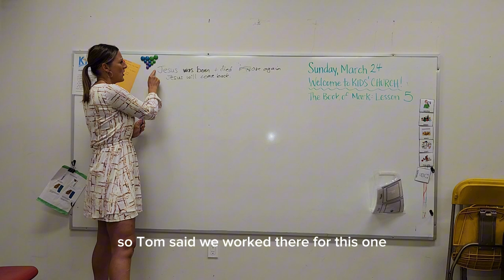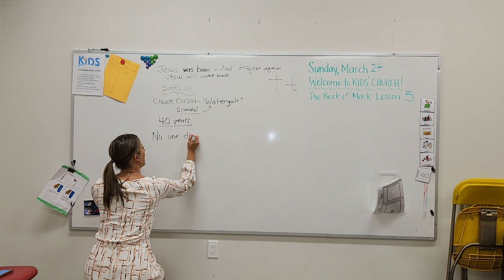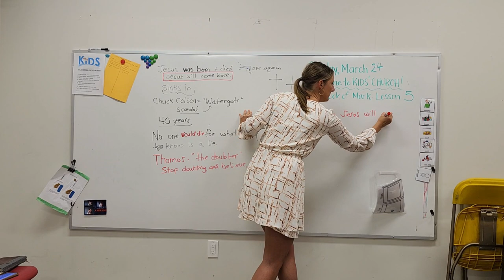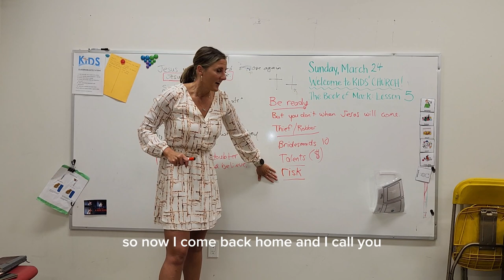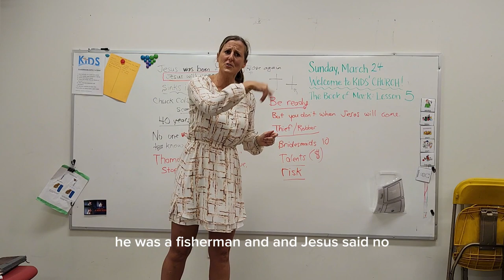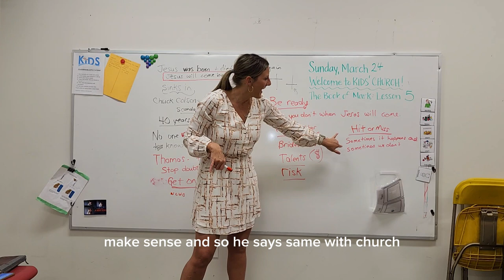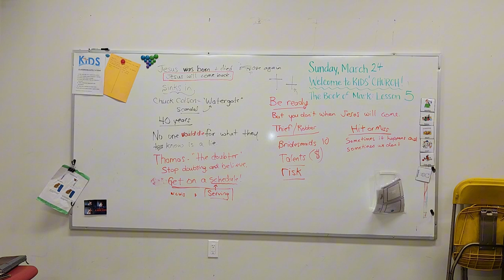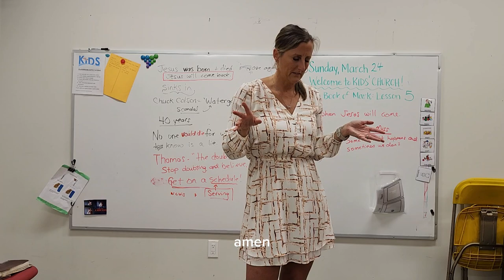Easter Sunday Explained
How to react to Jesus rising from the dead